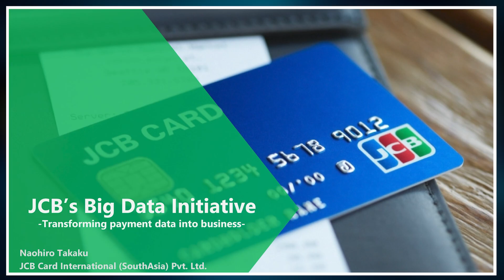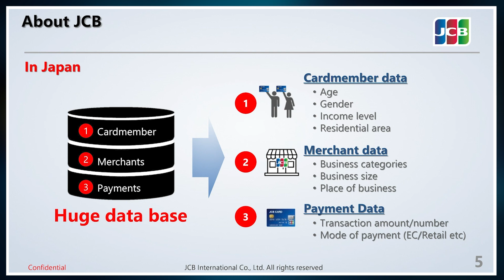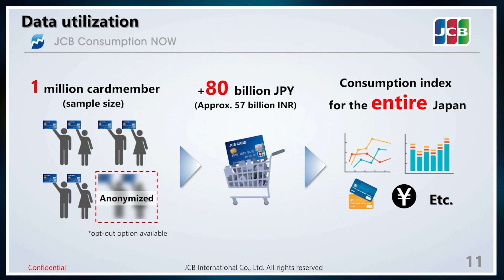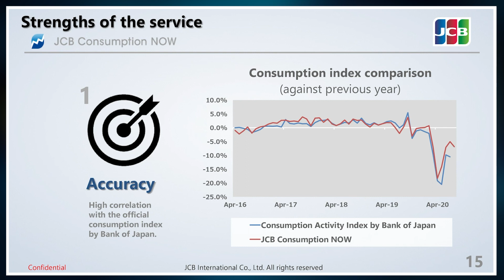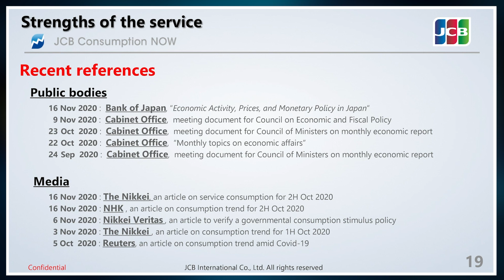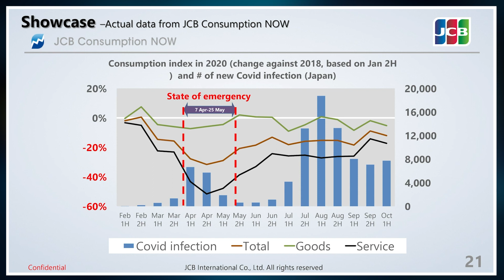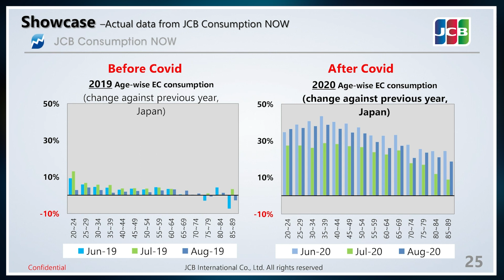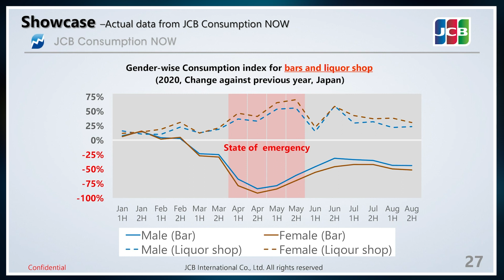JCB’s Big Data Initiative – Transforming payment data into Business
In this session, Mr. Naohiro Takaku, Deputy VP, Planning at JCB Card International (South Asia) Pvt. Ltd gives a strong insight into how JCB re-evaluates their payment data to understand the consumption index. Through their analysis and data customization, they aim to find the correlation that will help transform their business.